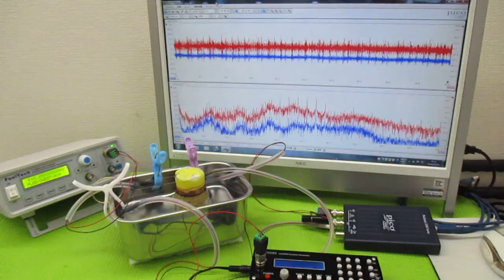オリジナル製品：超音波発振プローブを利用した超音波制御技術 ultrasonic-labo